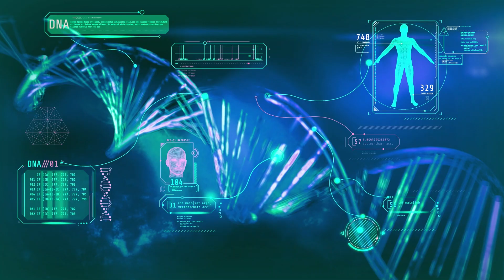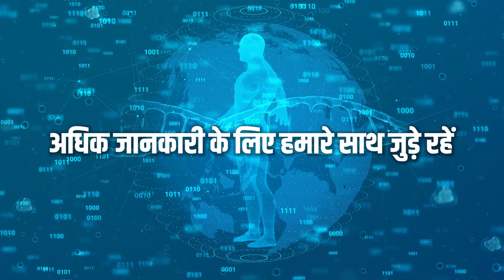आयुष मंत्रालय ‘सेंटर ऑफ एक्सिलेन्स - आयुर्जिनॉमिक्स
आयुर्वेद और जिनॉमिक्स के बीच उभर रहे एक नये तालमेल का नाम है ‘आयुर्जिनॉमिक्स’। शरीर में सूक्ष्म आणविक स्तर होने वाले परिवर्तनों के अध्ययन को आनुवंशिकी और आयुर्वेद की साझा निगाह से देखने का विशेष विज्ञान।

आयुर्वेद से प्रेरित यह यह विज्ञान मानव स्वास्थ्य की देखभाल के लिए एक नया और सुरक्षित दृष्टिकोण भी प्रदान करता है।

आयुष मंत्रालय ‘सेंटर ऑफ एक्सिलेन्स’ योजना के तहत सीएसआईआर के इंस्टीट्यूट ऑफ जीनोमिक्स एंड इंटीग्रेटिव बायोलॉजी (आईजीआईबी) की मदद से आयुर्जिनॉमिक्स  के ज़रिए स्वास्थ्य सेवा को नया आकार दे रहा है। आयुर्वेद और जिनॉमिक्स के मिलन का यह प्रयास प्राचीन ज्ञान और साक्ष्य-आधारित विज्ञान का एक वैज्ञानिक संगम है।